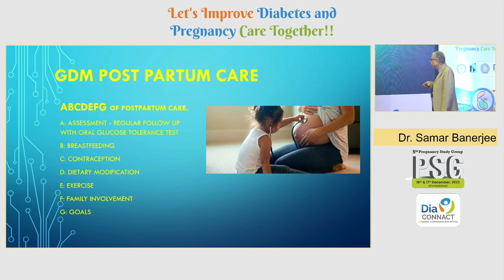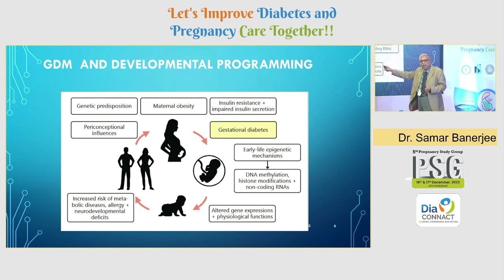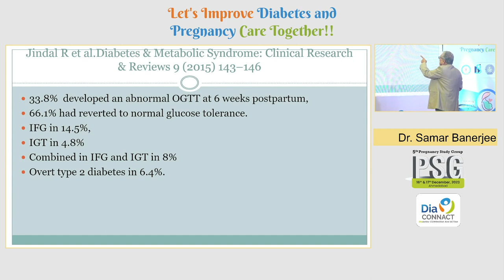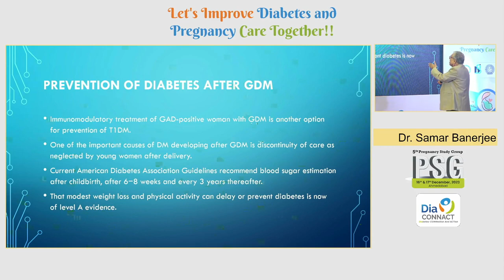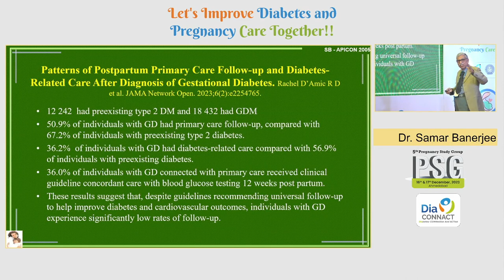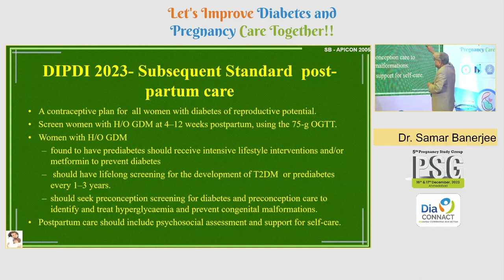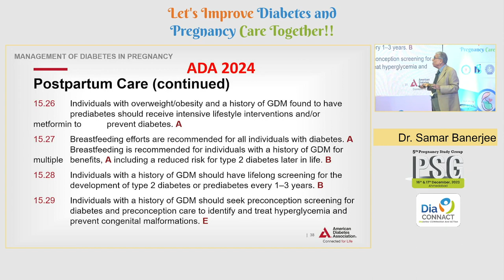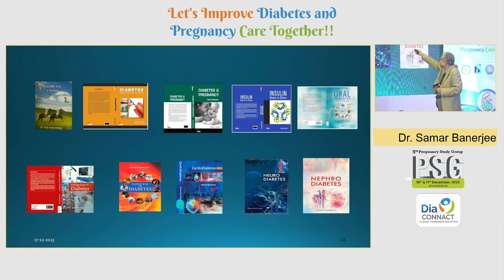39 Dr Samar Banerjee | GDM Postpartum Follow up